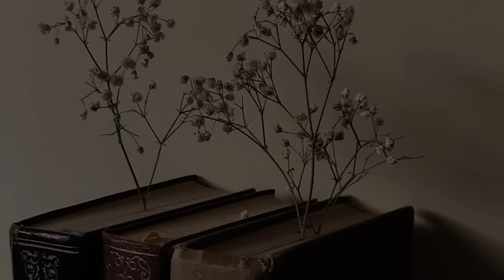Songs that make you forget your problems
Hi there! Hope you have a nice day ... ☕ Sip a cup of coffee or tea, journaling, read a book.. However when i had the opportunity to create these mornings like today, i am just so thankful. Have a lovely day 💙

00:00 Small Rainbows - Anthony Lazaro
03:27 Someone Like You - Anthony Lazaro
06:10 She Is All I Need - Cayson Renshaw
08:39 Strictly Two - Anthony Lazaro
11:49 Love Letter - Anthony Lazaro and Sarah Kang
15:15 Drop a Tear - Anthony Lazaro
18:11 Morning - Ben Noble
22:06 This World - Kyle Cox
24:42 The Hamburg Song - Anthony Lazaro
28:22 Blue Moon Cafe - Stefano Mastronardi